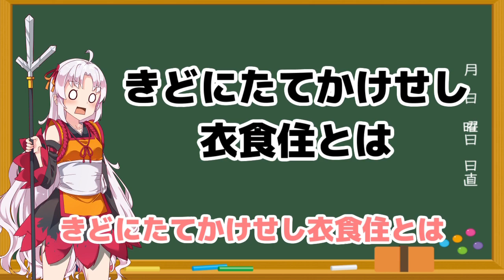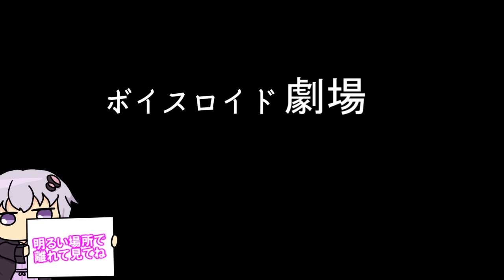【ゆかり先生劇場】ショートコント総集編６０（VOICEROID劇場）